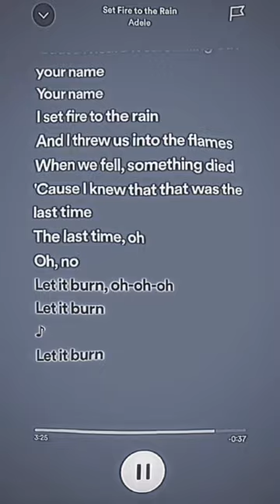Set fire to the rain x Another Love || Adele|| Tom Odell